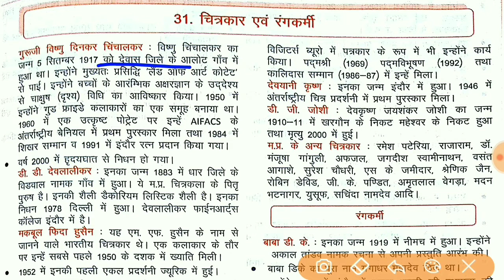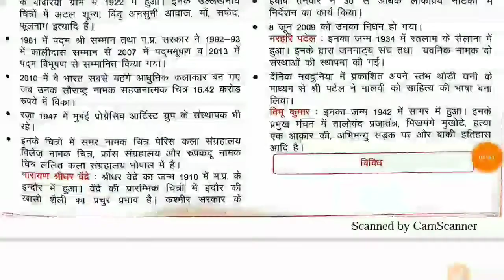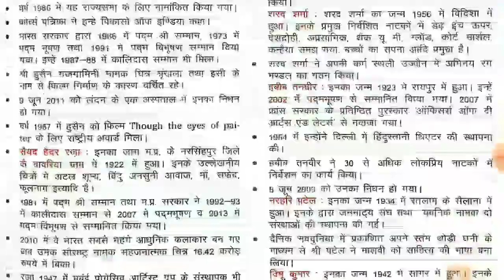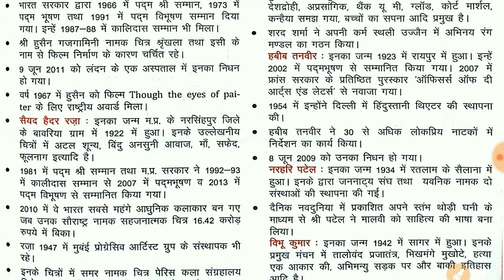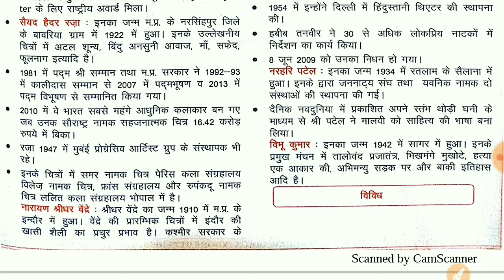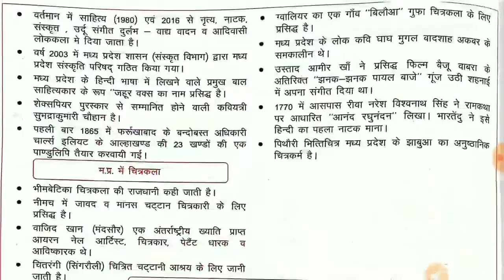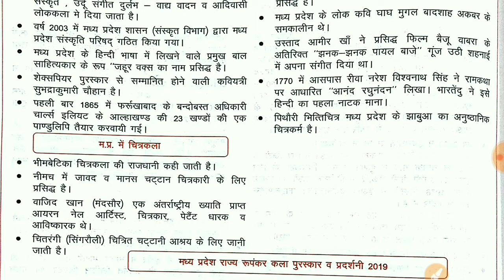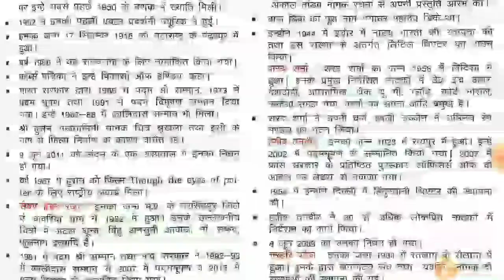मध्यप्रदेश के प्रमुख चित्रकार एवं रंगकर्मी| MPGK | for MPSI | MPPSC | PEB | mp state level other exa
Hello friends -
!s Lectures me hum  मध्यप्रदेश के प्रमुख चित्रकार एवं रंगकर्मी|
Discuss karenge
 मध्यप्रदेश के प्रमुख चित्रकार एवं रंगकर्मी (Most Important For All MP Exam) |
मध्यप्रदेश के प्रमुख चित्रकार एवं रंगकर्मी | Painters and Theater of Madhya Pradesh
 mp gk   for MPSI Best for
Vyapam PEB MPSI
mppsc
mpsi
mp police
mp state level  other exam   Vyapam | Study GK
madhya pradesh general knowledge
Mp gk | district gk
Mp police  mp si      mppsc
Khandelkar Academy
Vikram khandelkar gk
By Vikram khandelkar
Vikramkhandelkar